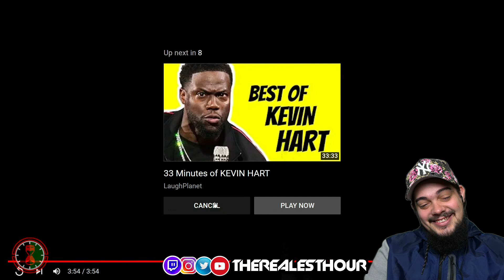Mike Epps | White Parents vs. Black Parents (REACTION!!!)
THANKS AGAIN FOR WATCHING MY VIDEOS & ALL YOUR SUPPORT!!!